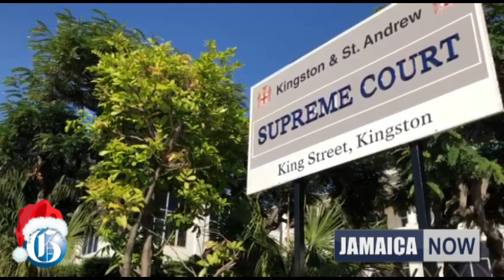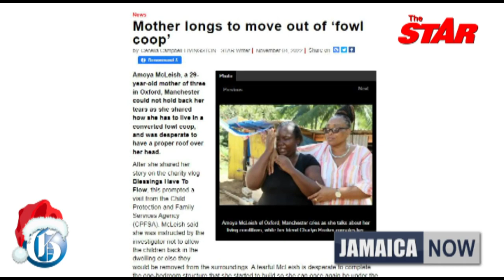JAMAICA NOW: Late salaries | Devon House renovation backlash | Ms Kitty, Emprezz leave Nationwide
DECEMBER 24, 2022: Some public sector workers troubled by late salaries… Refurbishing works at Devon House under scrutiny for too much concrete… There’s still no motive for this week’s murder of Pastor Lynval Lewis, near his Greater Portmore home in St Catherine… The way appears clear for the tabling in Parliament of a report on former PNP MP Ian Hayles… Miss Kitty and Emprezz Golding announce departure from Nationwide Radio… Christmas help comes for woman living in a chicken coop.